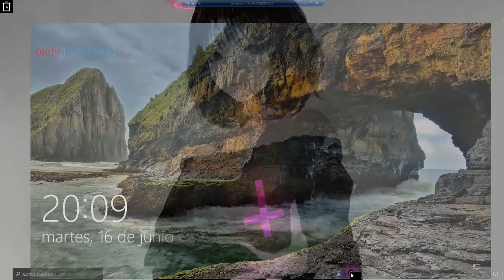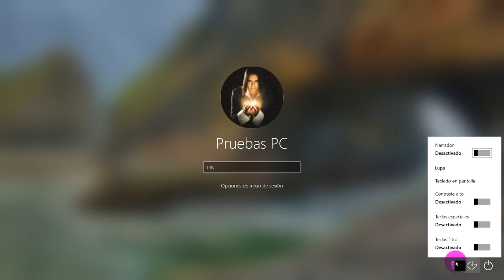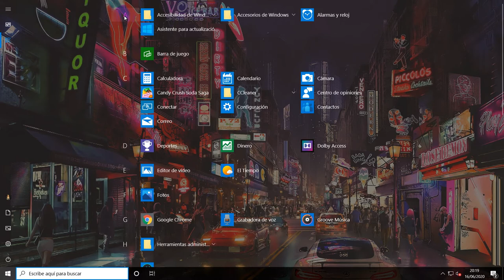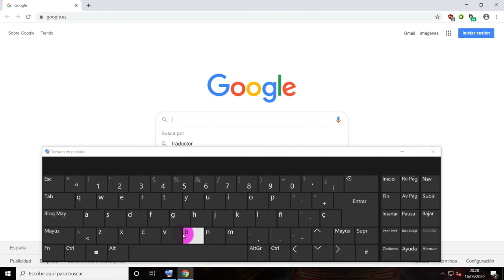Solucion a iniciar sesion en Windows 10 sin teclado.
Tutorial sencillo y util en el que os mostrare a iniciar sesion en Windows 10 sin la necesidad de tener un teclado fisico.